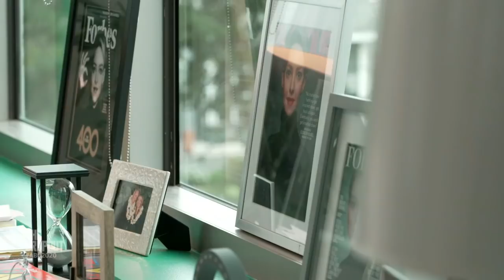How Amanda Seyfried embodied 'The Dropout' role of Elizabeth Holmes | 20/20 ‘The Dropout’ Preview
20/20's episode 'The Dropout: The Rise and Fall of Elizabeth Holmes' captured exclusive behind-the-scenes access to the new limited series 'The Dropout' with Amanda Seyfried and Naveen Andrews.

Stream 20/20 ‘The Dropout: The Rise and Con of Elizabeth Holmes’ and other full episodes – now on Hulu